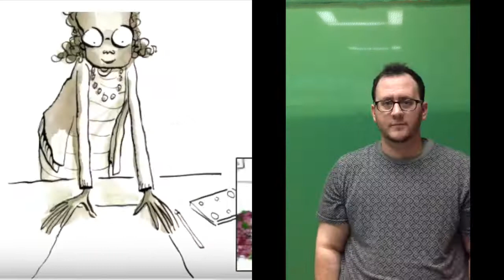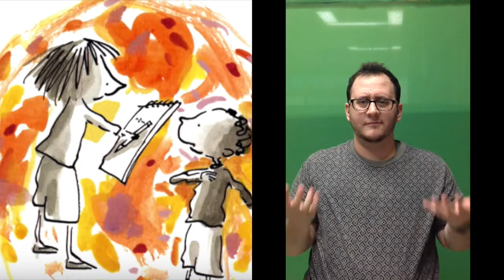The Dot (in American Sign Language) by Peter H. Reynolds (CC) (No audio)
The Dot by Peter H. Reynolds performed in American Sign Language by Linden Seaman. The story of a young girl overcoming her struggle with artists block and learning that just trying something new can lead you on the path to success.

image description: the screen is split in half. On the left are images of the illustrations from the book The Dot. On the right, Linden, a young caucasian man with short dark hair, a beard, black glasses and a patterned grey shirt stands in front of a solid green backdrop. He uses American Sign Language to convey the story associated with the pictures.